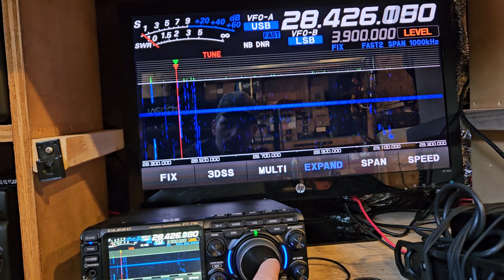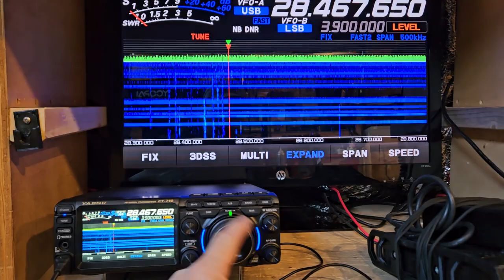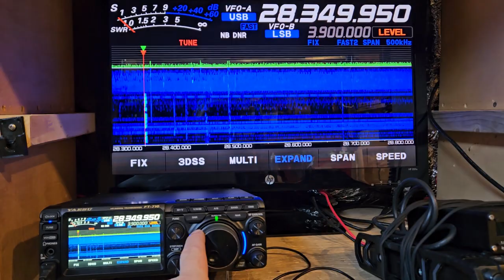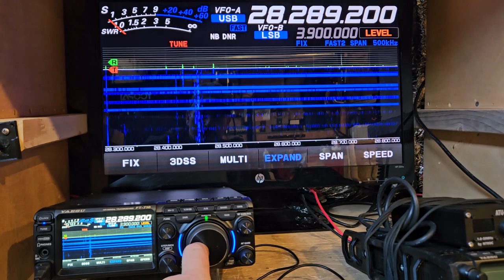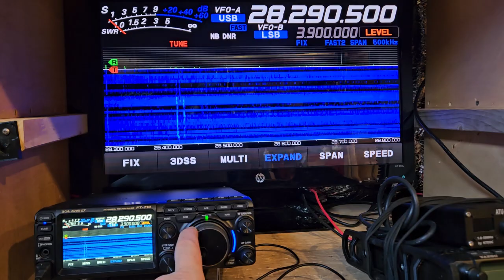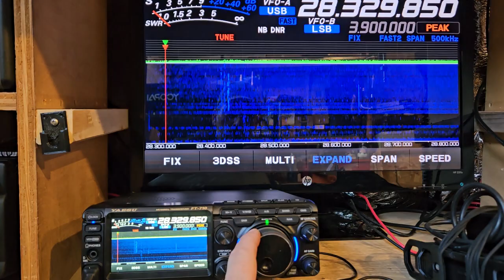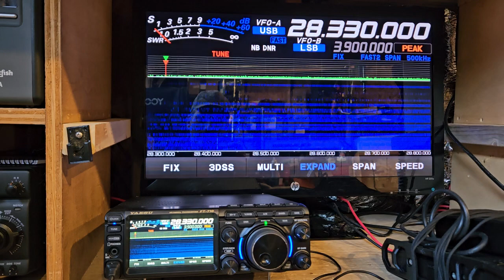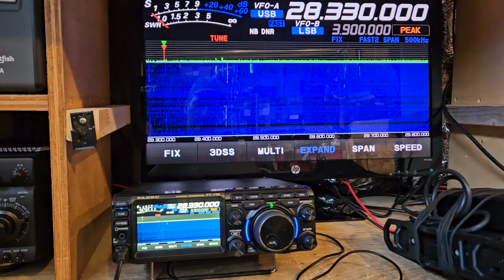10m qso pota N0DBH